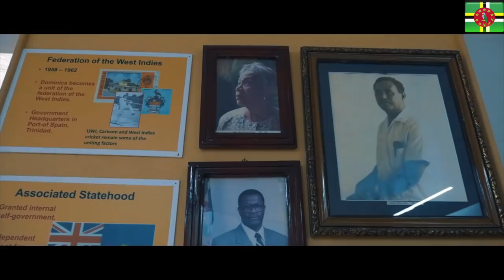2015 New Bangkok city Road in Thailand - HD || Junosuede Reaction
Reaction video to "2015 New Bangkok city Road in Thailand - HD"

Mailing Address:

Mitchel John
Caribbean
West Indies
Commonwealth Of Dominica
Roseau
Colihaut